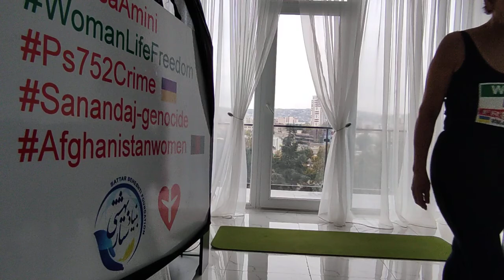با امید به پیروزی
تا زنده هستیم ورزش کنیم و هر روز بیاموزیم . با تشکر از